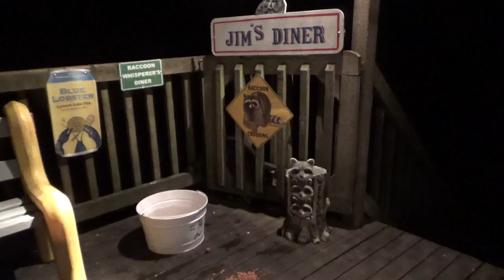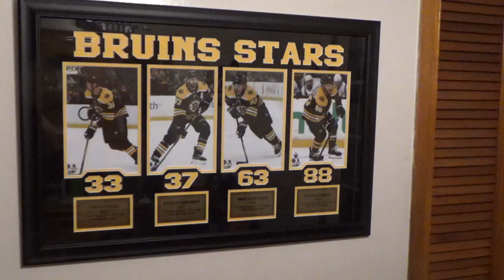Early Wednesday Morning with Firby and Foxy the babies